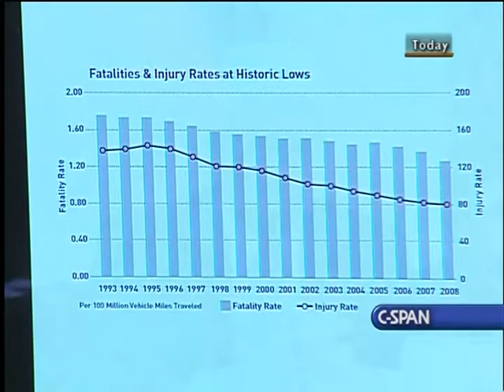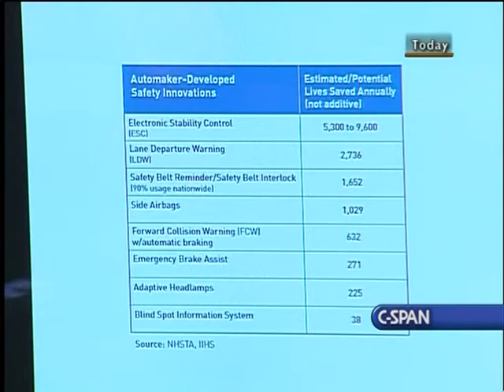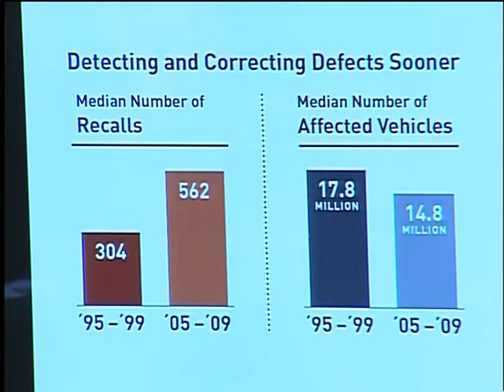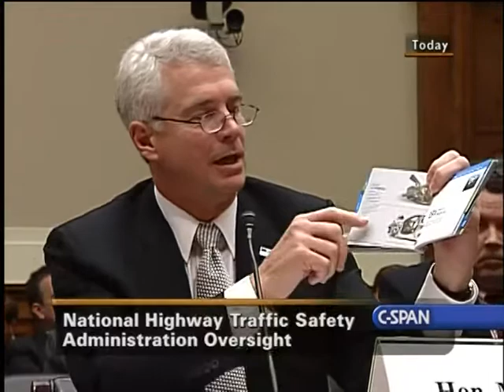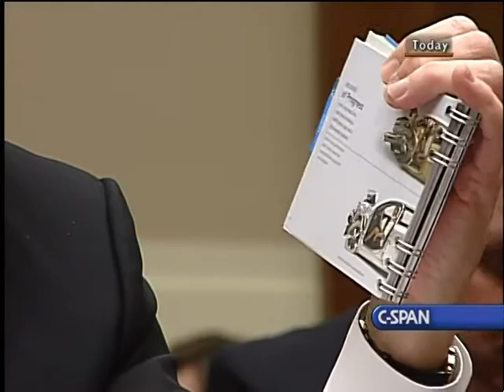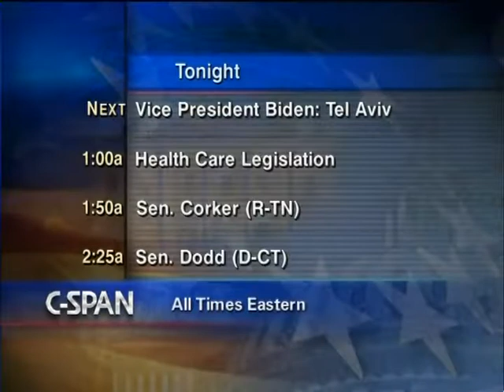National Highway Traffic Safety Administration Oversight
National Highway Traffic Safety Administration Oversight - 292484-1-DVD - House Energy and Commerce - 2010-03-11 - House Energy and Commerce Committee. Subcommittee on Commerce, Trade & Consumer Protection. David Strickland testified on he National Highway Traffic Safety Administrator (NHTSA) handling of Toyota car recalls. The subcommittee also heard from car industry and safety association officials.  Mr. Strickland in his testimony said a recently released Transportation Department report shows the number of overall traffic fatalities reported at the end of 2009 (33,963) reached its lowest level since 1954. Questions to him focused on NHTSA's handling of Toyota recalls, its past meeting with Toyota officials, and its former officials now working for Toyota. Filmed by C-SPAN. Non-commercial use only.